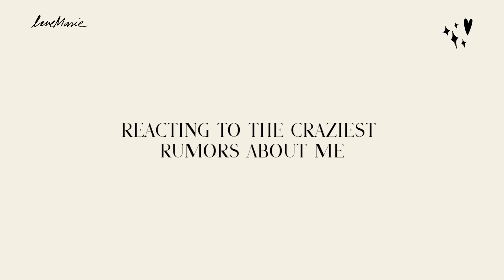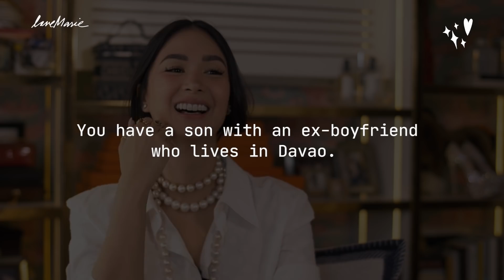REACTING TO THE CRAZIEST RUMORS ABOUT ME | Heart Evangelista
It’s been a year since we last did an assumption video and today, I’m adding a little twist by reacting to the craziest rumors you’ve heard about me over the years. Enjoy! 😉

LOVE MARIE ONGPAUCO-ESCUDERO (known in the Philippine entertainment industry as Heart Evangelista) started her career at the age of 13 as a commercial model and actress. Her 20 years of hard work paved the way to numerous acting and hosting projects and awards. Through the years, she has evolved from being a professional actor and television host to a sought-after international and local brand endorser, sold-out visual artist, best-selling author, fashion influencer, beauty icon, and entrepreneur. She is one of the country’s most recognized celebrities, and advocates for children’s health and education, individuals with special needs, and animal welfare. She wishes to share these passions with the world through this platform.